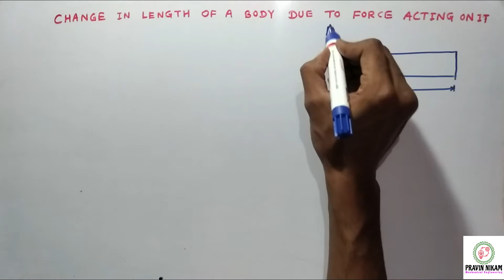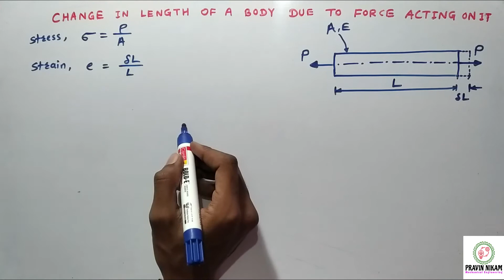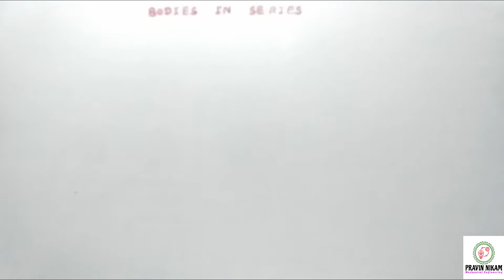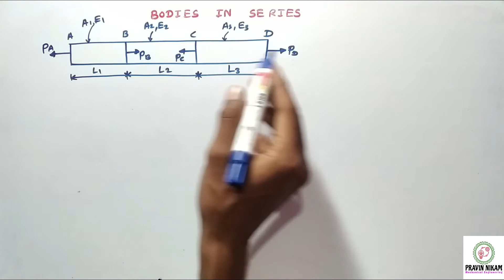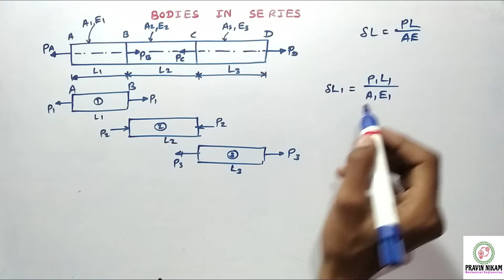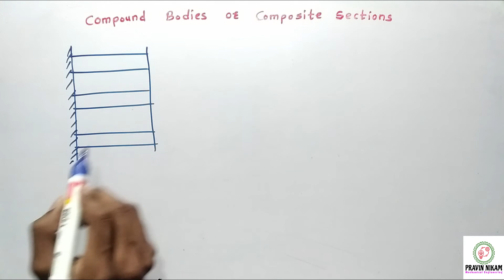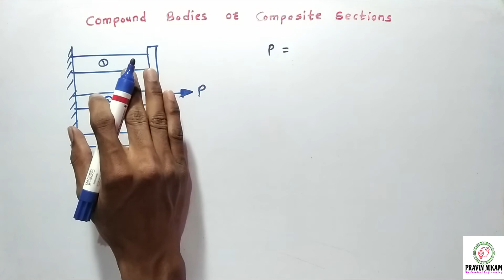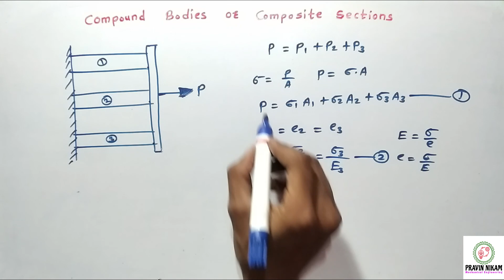Change in Length of a body due to Force applied on it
Hello students,
In this video I derived the equation for Change in Length of a body due to Force applied on it.